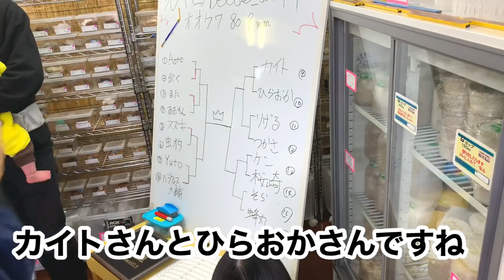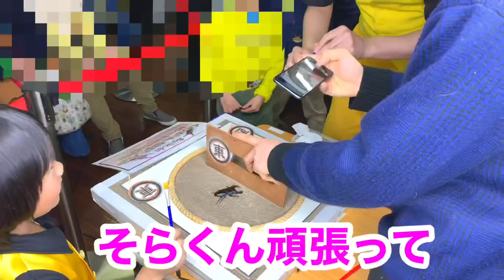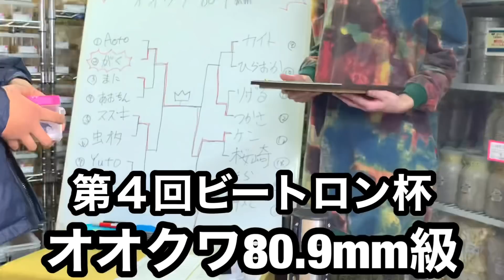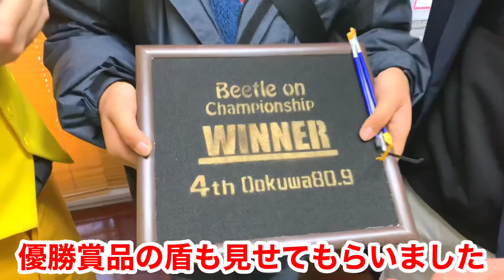関東の昆虫ショップで開かれるオオクワガタ相撲大会が超激熱！！！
この動画の前編は三森くんのチャンネル「クワカブの部屋」であがっております！そちらから是非ご視聴お願いします！！！

【beetle onさんの場所】
東京都大田区北嶺町　31-2 石山ビル2F
（東急池上線　御嶽山駅から徒歩1分）

小蜂丸可愛かったな～

〜メンバー〜
【蜂丸】
・この昆虫ハウスの管理人でもある。
カマキリや蜘蛛が好きだが、感情高ぶると屁をこくという
ミイデラゴミムシ的な要素もある。ゴキブリが苦手。

【三森大輔】
・1000匹以上のクワガタ、カブトムシをブリードする男。
野球と遊戯王とダジャレも大好き。苦手なゴキブリと共演率が高い。

【堀川ランプ】
・口数は少ないが、ゴキブリや芸人の話なると楽しそうに語る男。
昆虫食や標本などにも関心がある。ほぼ全ての虫を満遍なく好むが
カタツムリ蛞蝓は苦手。

【ひらおか】
虫の飼育経験は全くないが昆虫ハウスに生息するフリーター。
明るく社交的だが、毎週競馬を楽しむだけに生きている悲しい一面も。